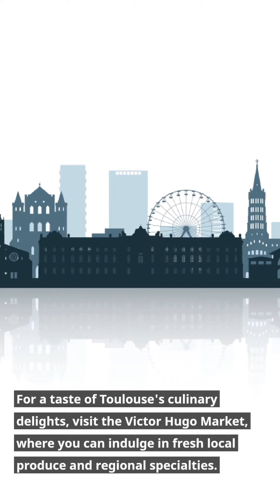Top 5 places to visit in Toulouse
Toulouse, often referred to as "La Ville Rose" (The Pink City) due to its distinctive pink terracotta architecture, is a city in southern France known for its aerospace industry, historical landmarks, and vibrant cultural scene. Here are the top five places to visit in Toulouse:

Capitole de Toulouse: This grand neoclassical building is the city hall of Toulouse and a major landmark in the city center. The Capitole houses the city administration and also features an opera house and a symphony hall. The square in front of the building is a popular gathering place for locals and visitors alike.

Basilique Saint-Sernin: This Romanesque basilica is a UNESCO World Heritage site and one of the most important pilgrimage sites along the Camino de Santiago. It is known for its impressive architecture, beautiful cloister, and the relics of Saint Saturnin (Sernin).

Cité de l'Espace (City of Space): Given Toulouse's association with the aerospace industry, this space-themed park and museum is a must-visit. It offers interactive exhibits on space exploration, planetarium shows, and even full-scale replicas of spacecraft.

Musée des Augustins (Augustins Museum): Housed in a former Augustinian convent, this fine arts museum features an impressive collection of European paintings and sculptures spanning from the Middle Ages to the early 20th century. The architecture of the building itself is also noteworthy.

Hôtel d'Assézat: This Renaissance mansion houses the Bemberg Foundation, which exhibits an outstanding collection of European art, including works by famous painters like Toulouse-Lautrec, Degas, and Bonnard. The building itself is a masterpiece of Renaissance architecture.

Honorable mentions:

Les Abattoirs: This contemporary art museum is located in a former slaughterhouse and showcases an impressive collection of modern and contemporary artworks.
Japanese Garden of Toulouse (Jardin Japonais de Toulouse): A peaceful oasis designed in traditional Japanese style, offering a serene environment for relaxation and contemplation.
Remember to also explore Toulouse's vibrant markets, enjoy the local cuisine, and take a leisurely stroll along the Garonne River. With its blend of history, innovation, and cultural richness, Toulouse has something to offer for every visitor. @TravelDiaries-pb6bu